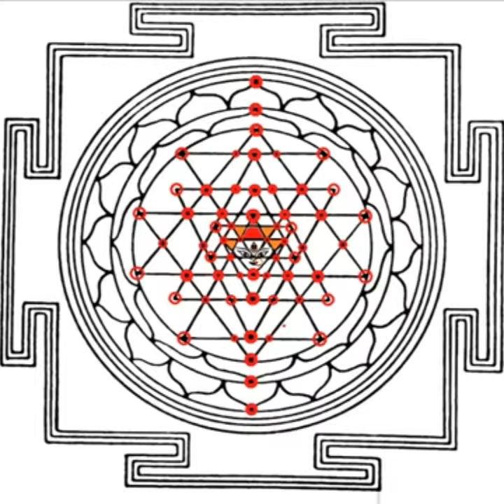Yogis⛳sena (sriyantra trataka method)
This gazing method is a part of swarth yoga so you could imagine sriyantra easily during swarth yoga practice and fulfill your all wishes.

 टोनोस्कोप का आविष्कार करने वाले डॉक्टर हैंस जैनी 1967 मे टोनोस्कोप नाम के यंत्र पर ॐ का उच्चारण किया तो श्री यंत्र की आकृति उभरकर आने लगी। टोनोस्कोप का प्रयोग ध्वनि तरंगों की तस्वीर देखने के लिए किया जाता है। यह एक रहस्य का विषय है की प्राचीन काल में जब टोनोस्कोप जैसा कोई यंत्र नहीं था लोग ॐ की ध्वनि तरंगों की तस्वीर “श्री यंत्र” को अच्छी तरह से प्रस्तुत करने की क्षमता से युक्त थे। इस बात पर हैंस जैनी आश्चर्य व्यक्त करते हुए कहते हैं कि पूर्वार्त्त देशों के मनीषि ऋषियों की खोजें अत्यधिक प्रमाणित थी। इससे प्रमाणित होता है कि ॐ वास्तव में संपूर्ण जगत का आधार है क्योंकि “श्रीयंत्र” योग में वर्णित सभी आठ चक्रों की सम्मिलित आकृति है और यह आठ चक्र संपूर्ण जगत के निर्माण के तत्वों “महाभूतों” के संकेत रूप हैं।(इस विषय में बाद में चर्चा करेंगे अन्यथा वर्तमान विषय की दिशा बदल जाएगी) श्री यंत्र की संपूर्ण आकृति पर दृष्टिपात करें तो सबसे मध्य में सबसे कम जटिल व कम पंखुड़ियों वाला चक्र (वृत्त) फिर उससे जटिल व बड़ा, उसके बाद उससे भी जटिल व बड़ा चक्र (वृत्त) होता है।व चक्र (वृत्त) क्रमशः बडा होता जाता है। साथ ही यदि हम ब्रम्हांड व्यवस्था पर भी दृष्टिपात करें तो सभी ग्रह नक्षत्र आदि चक्राकार (वृत्ताकार) गति कर रहे हैं सबसे छोटा कण इलेक्ट्रॉन (electron)भी अनवरत वृत्ताकार गति करता है। जिसकी इसी गति पर पूरा इलेक्ट्रॉनिक्स विज्ञान,अधिकतर आधुनिक तकनीक, व उसके निर्माण आधारित हैं।श्वांस-प्रच्छवांश, शरीर में रक्त का परिभ्रमण ॐ की ही वृत्ताकार ध्वनि तरंगों के कारण लगातार चलता रहता है।कर्मफल चक्र जीवन-मरण-पुनर्जन्म-पुन:मरण,सृष्टि-प्रलय, जल से बर्फ- बर्फ से जल,जल से वाष्प-वाष्प से जल आदि घटनाएं एक चक्र में ही घटित हो रही है।संसार का कोई भी पदार्थ नष्ट नहीं होता बल्कि मात्र रुपांतरित हो रहा है।om